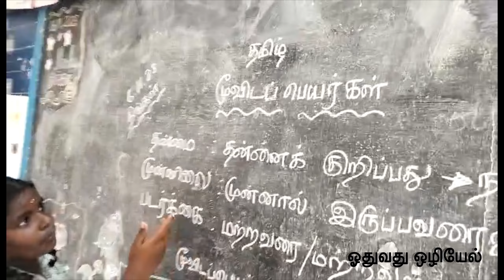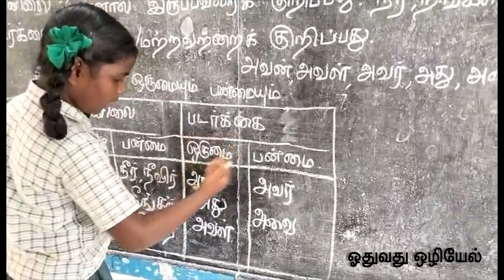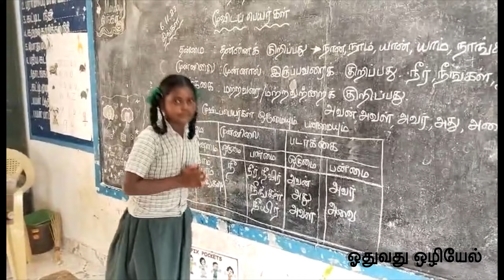மூவிடப்பெயர்கள் தன்மை முன்னிலை படர்க்கை.அ.ஆனந்தி🌹💐🥰👍🍫✨🍫